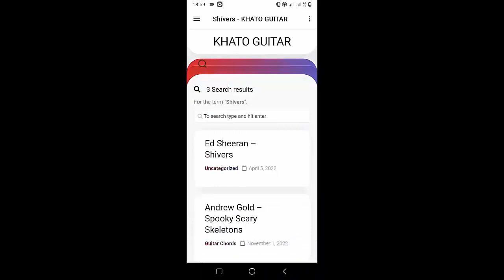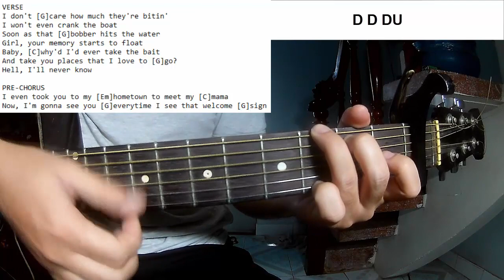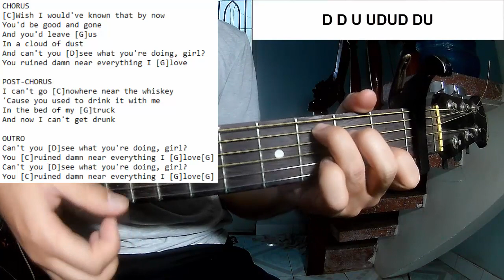Morgan Wallen - Everything I Love | Guitar Tutorial